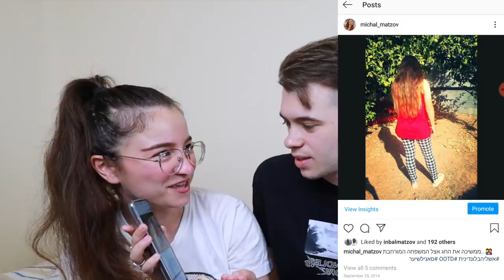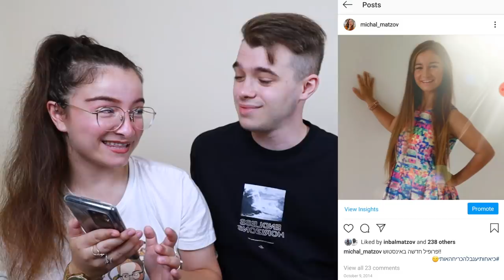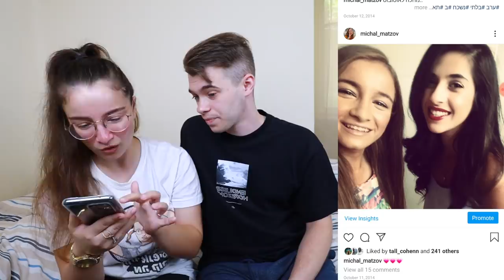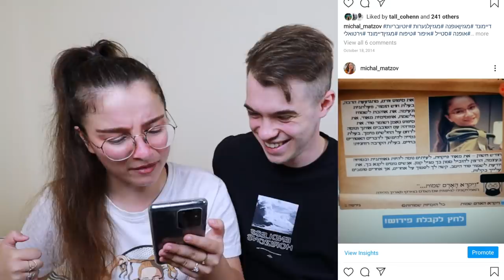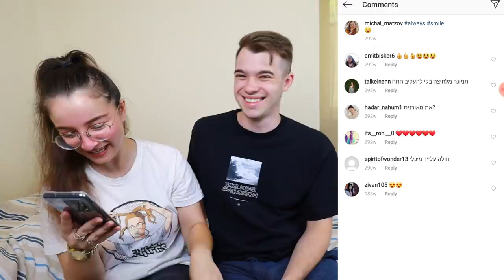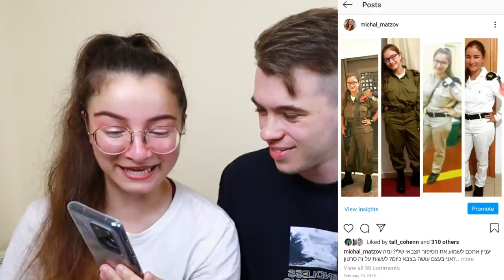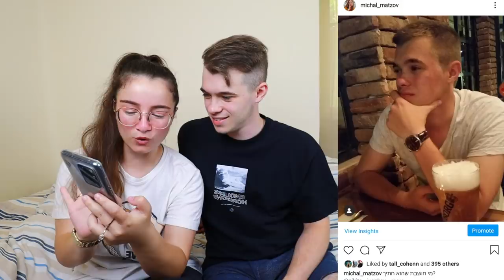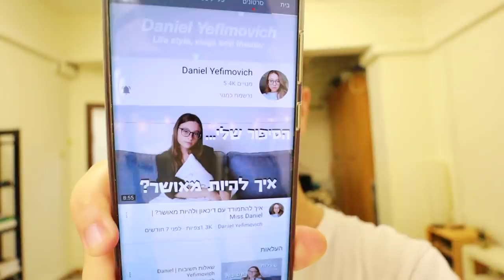מגיבים לתמונות ישנות שלי באינסטגרם! *מביך בטירוף*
תקראו אותי❤️
💛לקבלת סרטון ברכה אישי/שיחת זום ממני:
או דרך האפליקציה: create
💙לרכישת המרצ׳ שלי (החולצות שלי):

אם אתם רואים את זה תגיבו: שעון כחול